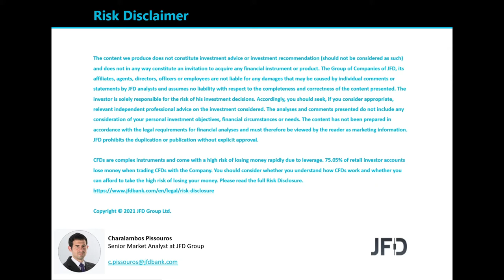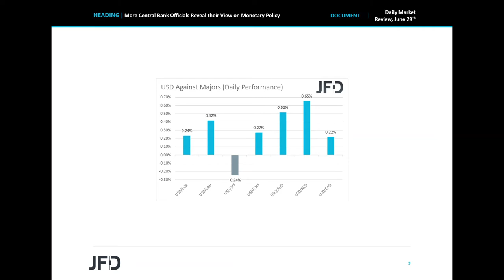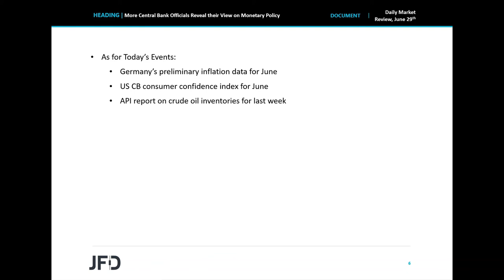Daily Market Review: More Central Bank Officials Reveal their View on Monetary Policy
Risk sentiment softened on Monday and during the Asian session Tuesday, perhaps due to more hawkish remarks by central bank officials. ECB’s Jens Weidman said that inflation in the Eurozone is not dead and that he wants to discuss when to end emergency programs adopted to fight the coronavirus pandemic, while Fed Board Governor Quarles hinted that labor participation doesn’t need to return to pre-pandemic levels before raising rates.